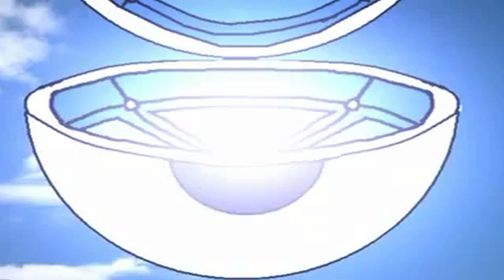A Rough Start.. Draco Plays: Pokémon Emerald Randomizer Nuzlocke - Ep1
So many times the game scared the Sh*t out of me, but fun all the same~